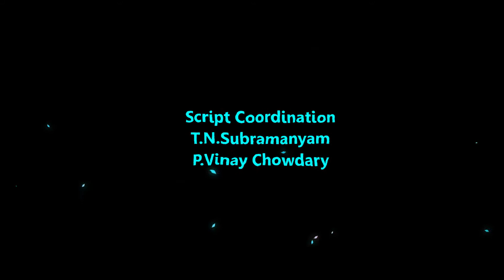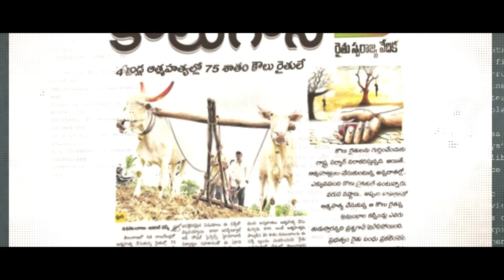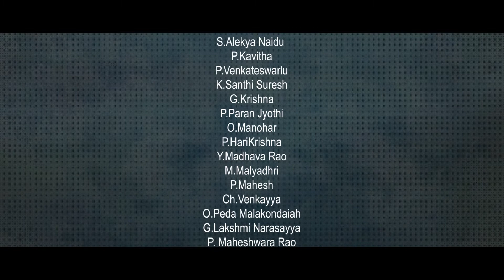Rythu Nestham Short Film Contest sarkar vari pata